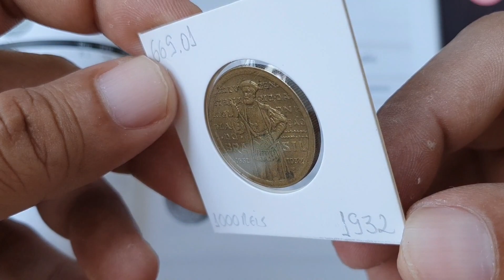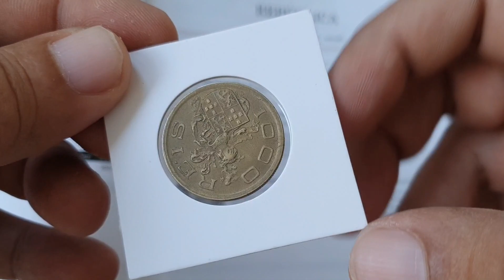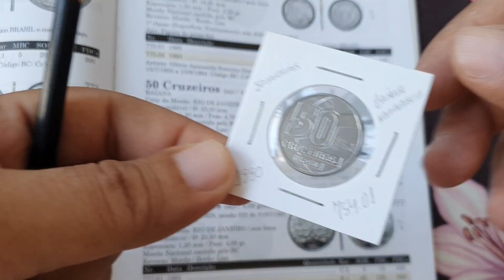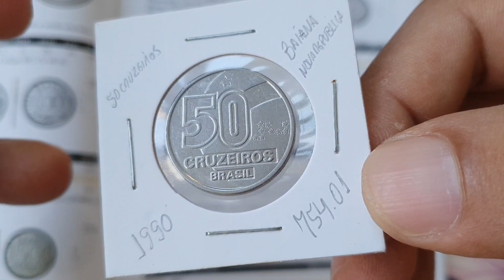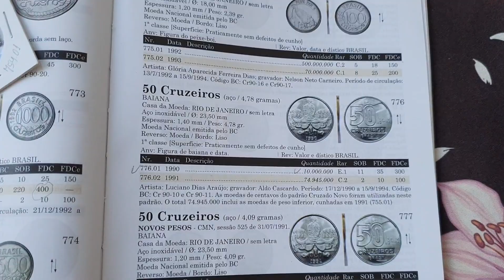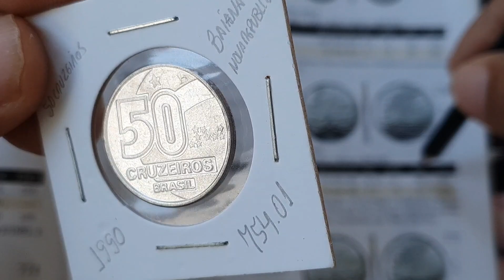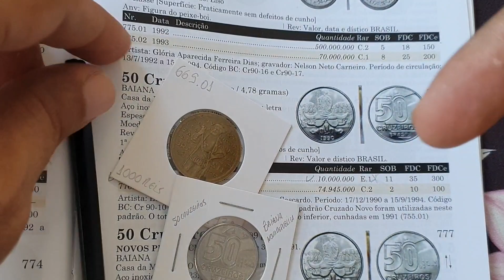R$ 300,00 acredite; Esse é o valor da moeda 50 cruzeiros 1990 hoje, é pra vender rápido.